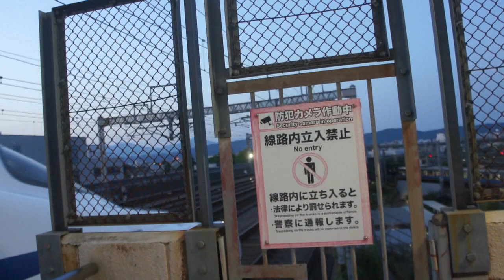JR東海N700系タイプS特急こだま803号三島行き小田原駅13番線に到着！